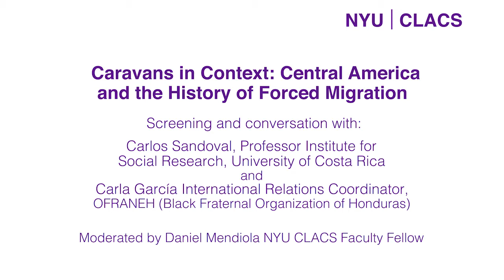CARAVANS IN CONTEXT: CENTRAL AMERICA AND THE HISTORY OF FORCED MIGRATION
The Center for Latin American and Caribbean Studies presents a film screening of Casa en Tierra Ajena (2017) and a conversation with Carlos Sandoval, professor at the Institute for Social Research the University of Costa Rica, on Central American migration. And Carla García who is the International Relations Coordinator for OFRANEH (Black Fraternal Organization of Honduras).